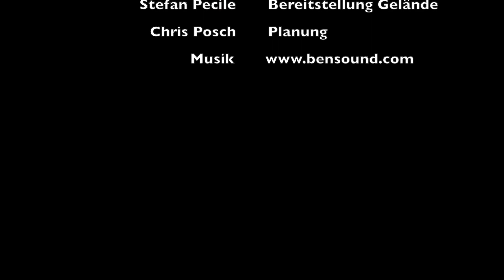BikeBaseBruck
Der Verein BIKE INFECTION beheimatet rund 150 Mitglieder (darunter und das ist uns ganz wichtig mehr als 70 Kids), bietet ein Ganzjahresprogramm mit 8 Trainern und sieht seine Aufgabe vor allem in der Vermittlung von Skills (Fahrtechnik), dem spielerischen Heranführen an die Grundlagenausdauer, der Förderung von Teamgeist und dem gemeinsamen Erleben in der Natur.

Was uns noch fehlt, ist ein Trainingsgelände – mit eurer finanziellen Unterstützung bauen wir (vor allem mit unserer eigenen Manpower) eine Bike Base an einer strategisch ausgezeichneten Location mit Features, die sowohl Einsteiger als auch Experten begeistern werden.